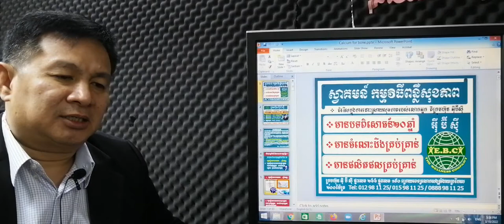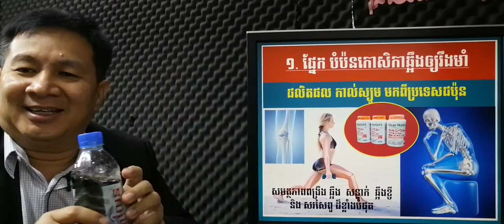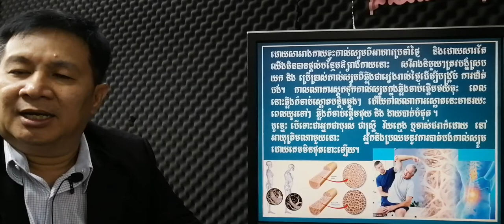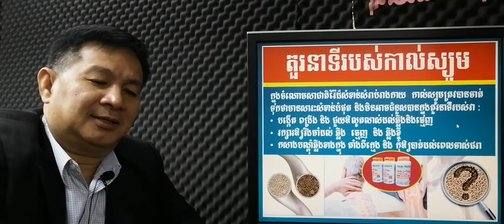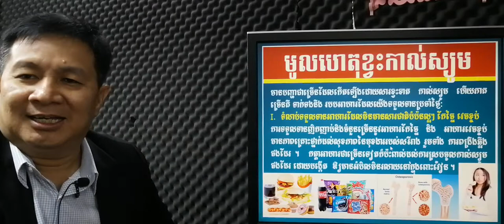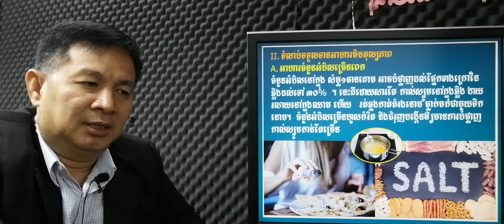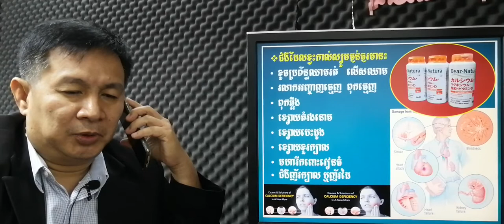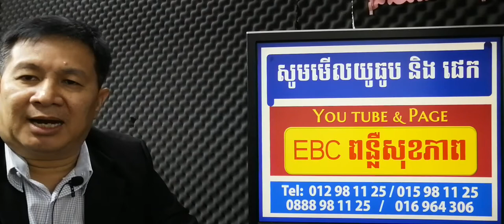EBC ពន្លឺសុខភាព - បើមិនបំប៉នឆ្អឹងទេ ប្រយ័ត្នមានជំងឺពុកឆ្អឹង - English (Pang Leehouv)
បើមិនបំប៉នឆ្អឹងទេ ប្រយ័ត្នមានជំងឺពុកឆ្អឹង ពន្យល់បកស្រាយដោយលោកគ្រូ ប៉ាង លីហ៊ៅ (Pang Leehouv) តំណាងក្រុមហ៊ុន អ៊ីប៊ីស៊ី (EBC)